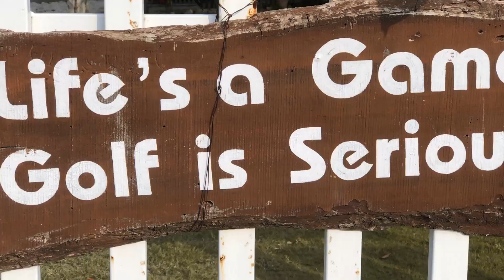HOW TO PRACTICE LIKE A PRO | PROFESSIONAL GUIDE